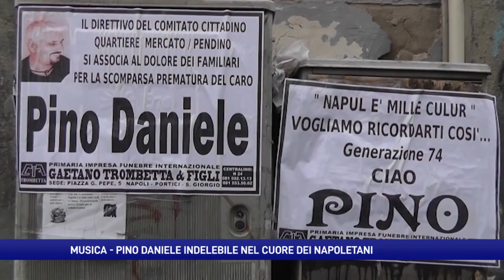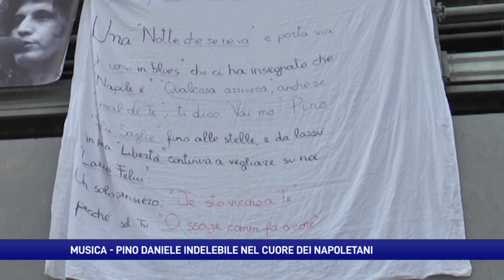Musica, Pino Daniele indelebile nel cuore dei napoletani e non solo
Il ricordo di Pino Daniele ad 8 anni dalla sua scomparsa